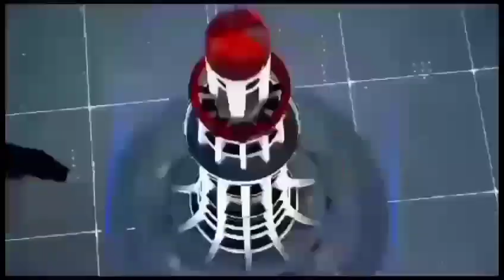Zafar news jhawarian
جھاوریاں/سرگودہا
یونیورسٹی آف سرگودھا  میں   یونیورسٹی میڈیکل کمپلیکس اینڈ ریسرچ سنٹر کے زیرِ اہتما م فری میڈیکل کیمپ کا انعقاد کیا گیا جس  میں  مریضوں  کو فری چیک اپ کے علاوہ مفت ادویات بھی فراہم کی گئیں  ۔  فری میڈیکل کیمپ کا افتاح وائس چانسلر پروفیسر ڈاکٹر قیصر عباس نے کیا جبکہ اس موقع پر ڈائریکٹر یو ایم سی اینڈآر سی پروفیسر ڈاکٹر محمد شیر اور پرنسپل کالج آ ف فارمیسی پروفیسر ڈاکٹر عثمان منہاس بھی موجود تھے ۔  فری میڈیکل کیمپ  میں  مختلف شعبوں  کے ماہرین بشمول میڈیکل سپیشلسٹ، چائلڈ سپیشلسٹ، گائناکالوجسٹ، سکن اسپیشلسٹ، فزیو تھراپسٹ اور ڈینٹسٹ شریک ہوئے ۔  ماہرین نے دمہ، ہائی بلڈ پریشر، شوگر، ڈینٹسٹری، امراض نسواں ، امراضِ جلد اور بچوں  کے مسائل سے متعلق چیک اپ کیے جبکہ مریضوں  کو ڈاکٹر ز کی تجویز کرد ہ ادویات بھی مفت فراہم کی گئیں  ۔  علاوہ ازیں  مریضوں  کو مفت لیبارٹری ٹیسٹ کی سہولت بھی فراہم کی گئی جس  میں  شوگر، ہیپاٹاءٹس، کولیسٹرول اور یورک ایسڈ کے ٹیسٹ شامل ہیں  ۔ ماہرین نے مریضوں  کو صحت مند زندگی گزارنے کیلئے بہتر طرز زندگی اختیار کرنے سمیت مختلف طبی مشورے بھی دیے ۔  اس موقع پر کالج فارمیسی کے طلبہ نے میڈیسن کے حوالے سے تحقیق پر مبنی پوسٹر کمپی ٹیشن کا بھی انعقاد کیا جس  میں  100سے زائد طلبہ نے جدید میڈیسن پر آئیڈیاز پیش کیے ۔  افتتاحی تقریب کے بعد خطاب کرتے ہوئے وائس چانسلر پروفیسر ڈاکٹر قیصر عباس نے کہا کہ فری میڈیکل کیمپ کا انعقاد خوش آئند امر ہے ۔  انہوں  نے کہا کہ صحت مند زندگی جینا ہر انسان کا بنیادی حق ہے، انسانی زندگی کو بہتر بنانے کیلئے مفت طبی سہولیات فراہم کرنے کیلئے یونیورسٹی میڈیکل کمپلیکس اینڈ ریسرچ سنٹر کی کاوشیں  قابلِ ستائش ہیں.
رپورٹ۔ظفر عباس تحصیل رپورٹر شاہ پور جھاوریاں